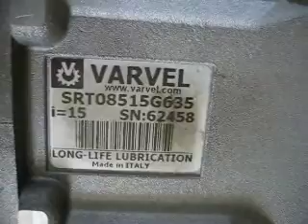ISO double drum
wheelchair fatigue test